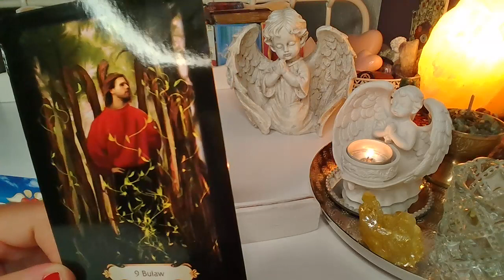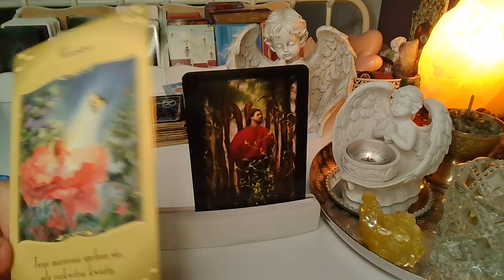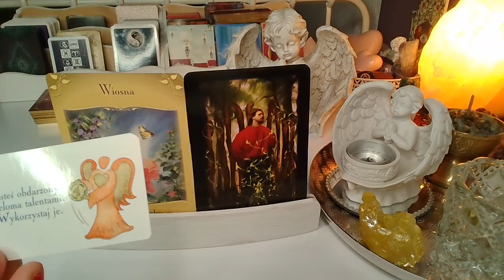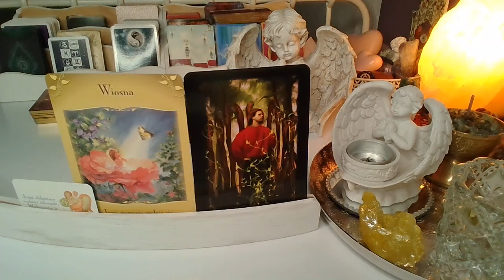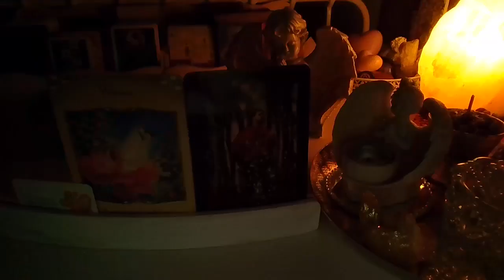ORAKEL❤️PORADA MILOSNO-ANIELSKA❤️1-7.8.2022❤️Karty TAROTA i ANIELSKIE❤️ wrozby porady magia ❤️